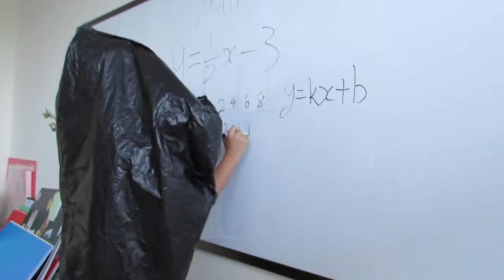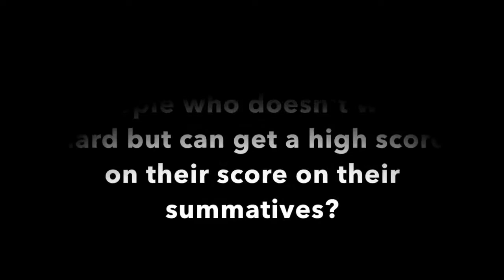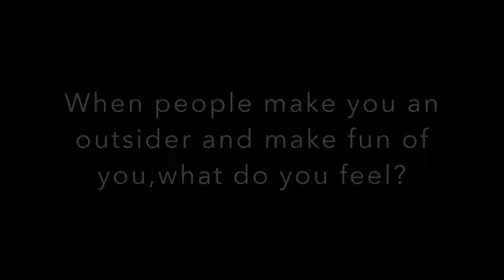G8 Jacey Tiffany Janey Eason Design Documentary